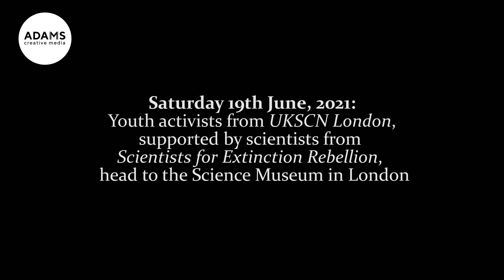UKSCN London occupies the London Science Museum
UKSCN London occupies the London Science Museum to protest the Shell's sponsorship of their climate exhibition 'Our Future Planet' which focuses heavily on technological solutions without addressing the root causes of the climate and ecological crisis.

Supported by Scientists for XR and BP or Not BP?